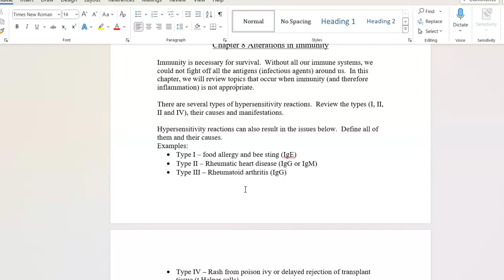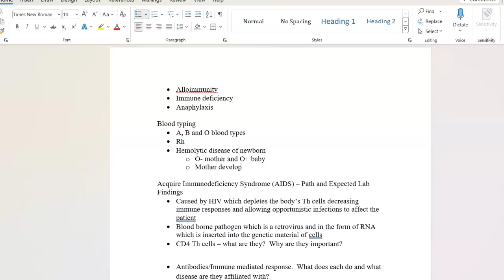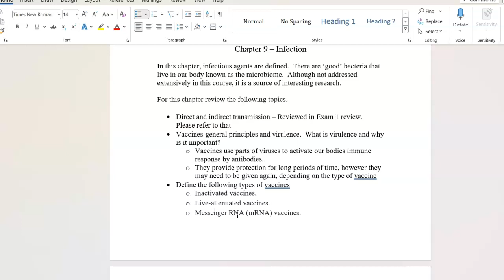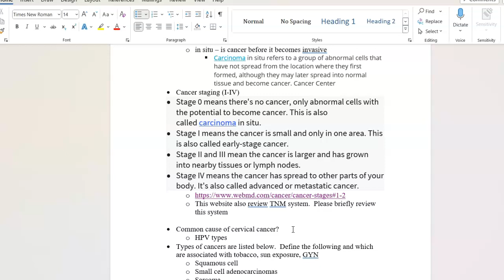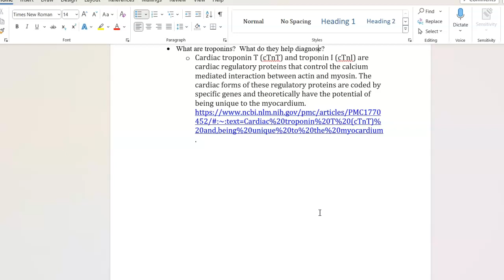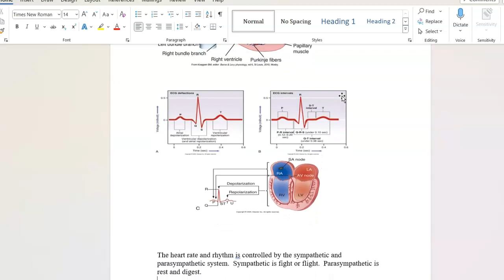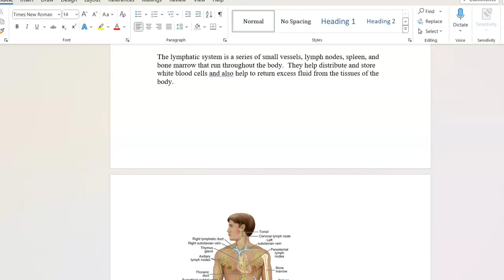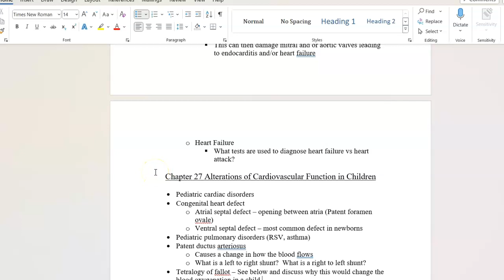Wilkes Exam 2 Part 1 Review